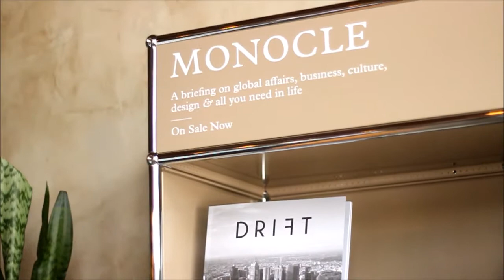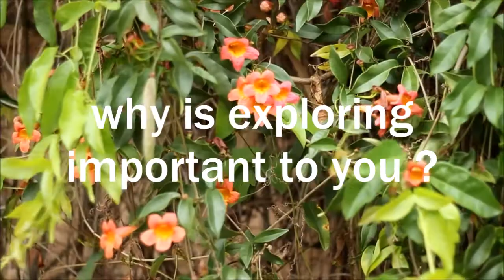coffee with friends : candido and emily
This is Candido and Emily a super creative couple who are always exploring and creating awesome stuff so join us for a cup of coffee and some photography inspo . Hope you enjoy !